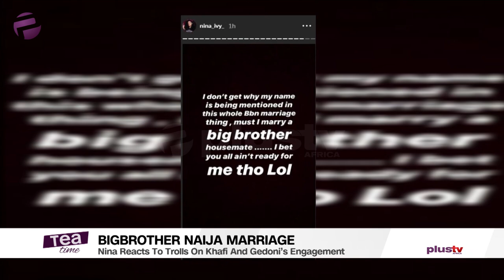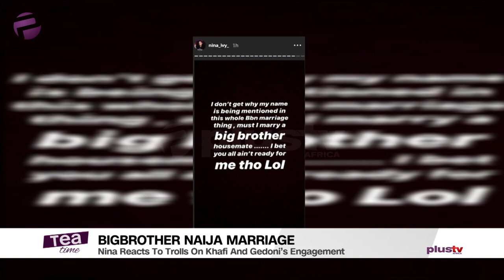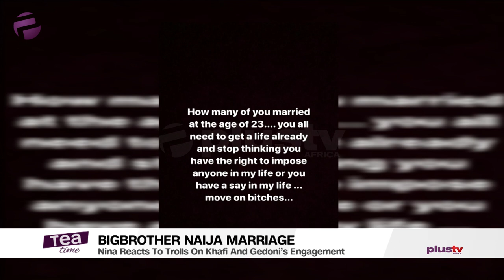Nina Reacts To Khafi And Gedoni’s Engagement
“Must I marry a big brother housemate?” – Nina reacts to Khafi and Gedoni’s engagement